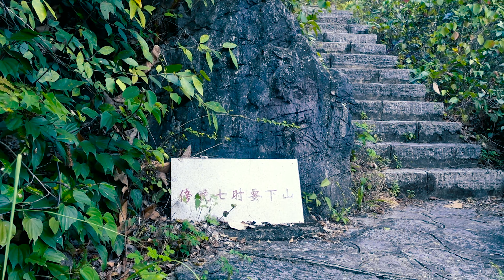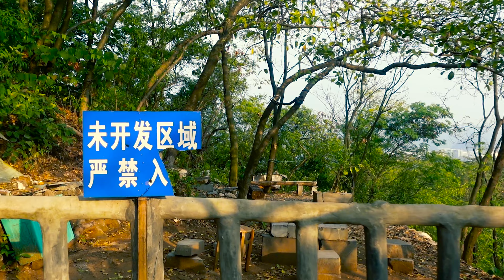🇨🇳 Hiking to the scenic mountain peak in a park, Liuzhou | China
Liuzhou in China is famous for its mountainous terrain, not only suitable for cattle farming but also offering numerous places for hiking. Due to the karst topography, many residents' doorsteps are greeted by towering mountains that rise abruptly like bamboo shoots. Therefore, this area is a potential climbing hotspot and a paradise for mountaineers.